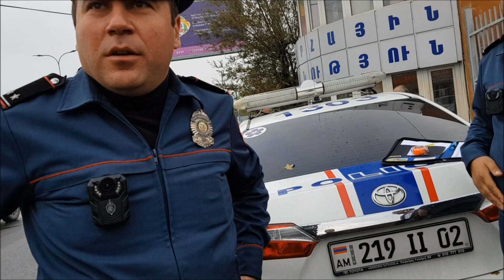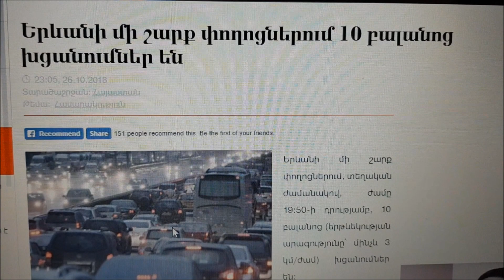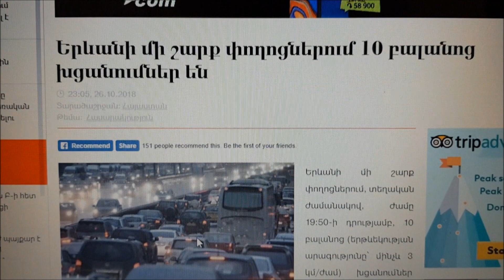Հայաստանի խցանումների խայտառակություն եւ լուծում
Armenia's major traffic problem caused as a result of incompetence!  Unlike European, American and many other countries, drivers are NOT allowed to photograph their car accidents and move their cars aside to free up traffic, instead they must wait for insurance companies or police to arrive and even after their arrivals collided cars are left on in the middle of the street blocking traffic for hours...